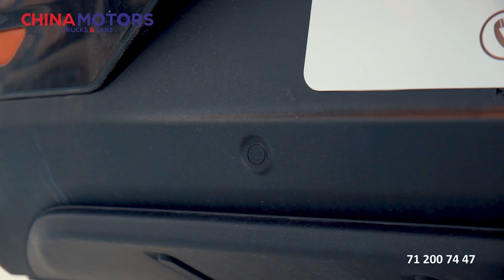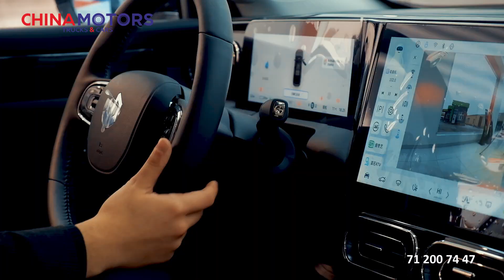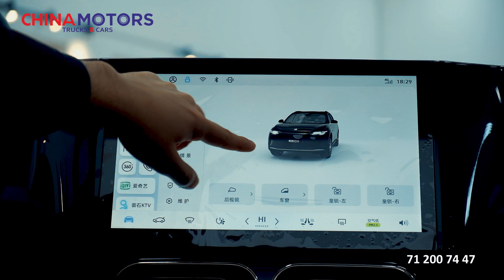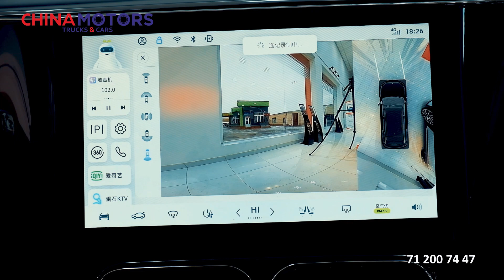LEAPMOTOR C11 электромобили ҳақида тўлиқ обзор!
Қўшимча малумотлар учун 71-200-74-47 рақамларга қўнғрироқ қилишингиз мумкин.